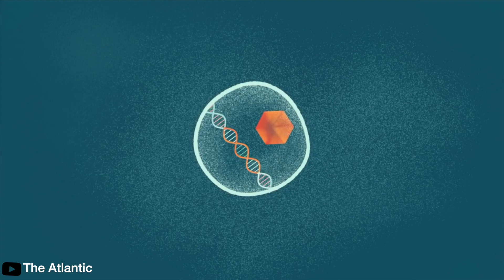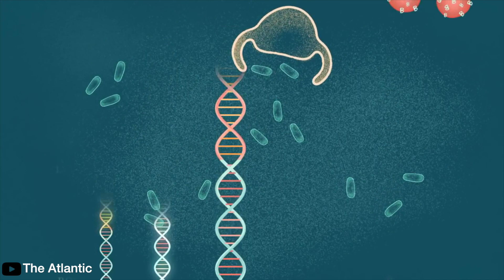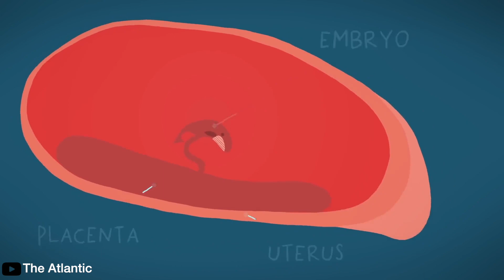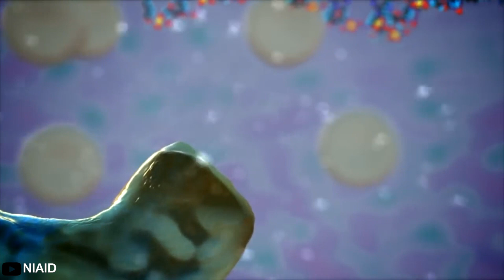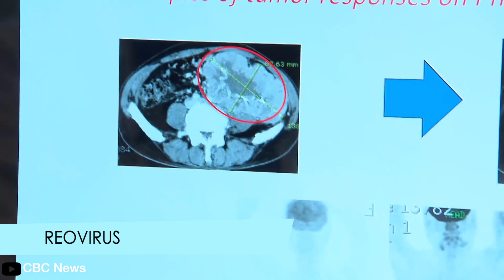Good viruses in our body, in medicine and nature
Viruses have a bad reputation and are almost always associated with diseases. In truth, they do so much more, and are valuable members of the microbial world.

Here’s a look at essential, do-gooder viruses inside and around us, useful in human medicine, and others in animals, plants and insects that are vital for survival.

00:00 Intro
00:22 Retroviruses
01:20 Viruses in humans
04:45 Viruses in medicine
06:50 Viruses in animals
09:01 Viruses in plants
10:54 Viruses in insects
12:22 Outro